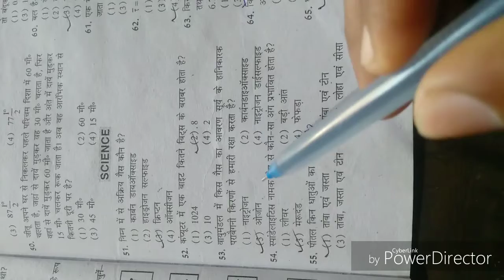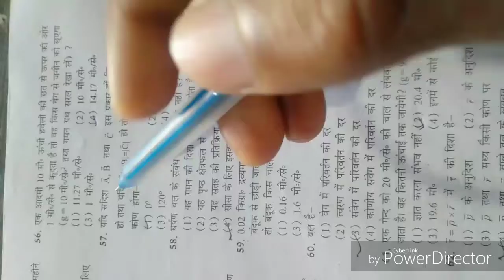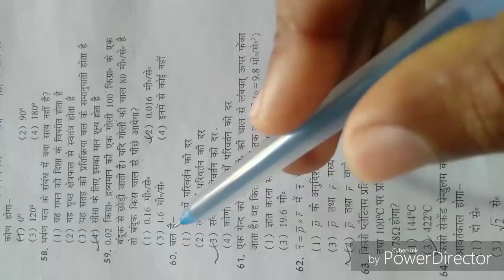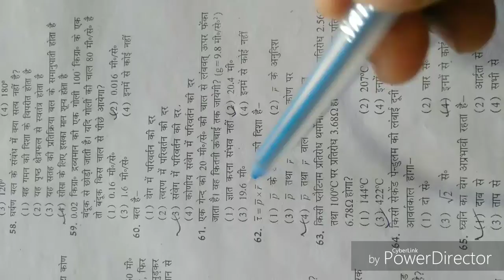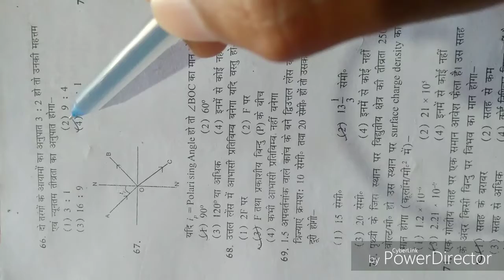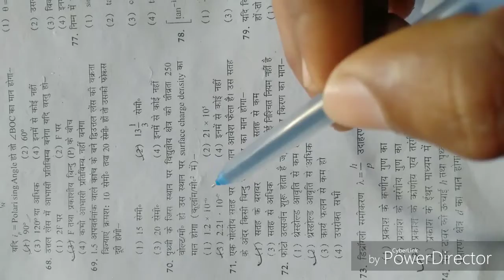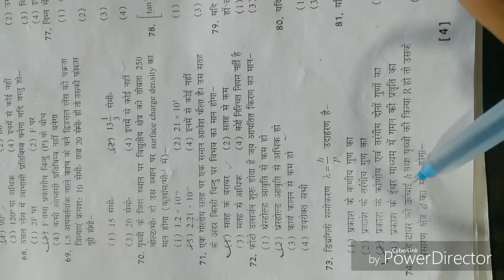Indian Navy SSR,AA,MR Science // set-1 // practice model set. by Vikash Sir